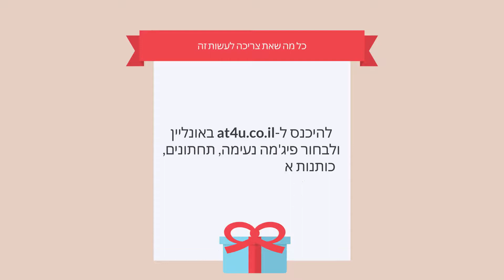28 במרץ 2020